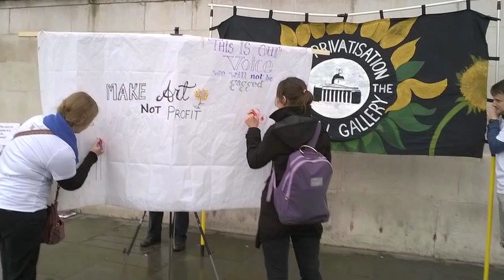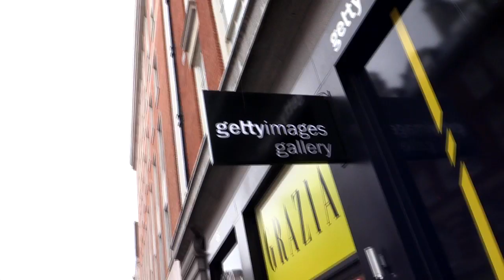National Gallery Strike: Mark Getty hides from workers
As workers at the National Gallery carry out their second 5 day strike against privatisation of the gallery and the victimisation of PCS rep Candy Udwin, the chairman of the board of trustees, Mark Getty, seems to be hiding from the workers who he has so far refused to even speak to...